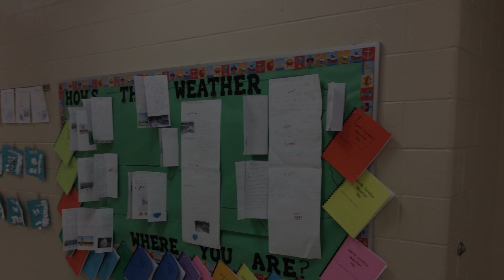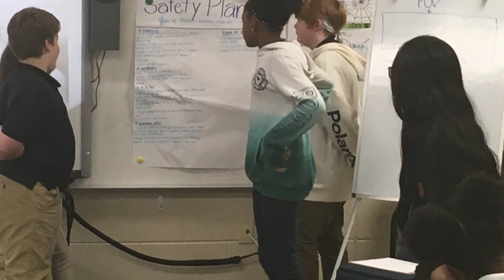STEM Showcase 2 Reflection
WPES Students reflect on our second STEM Showcase of the 19-20 school year!